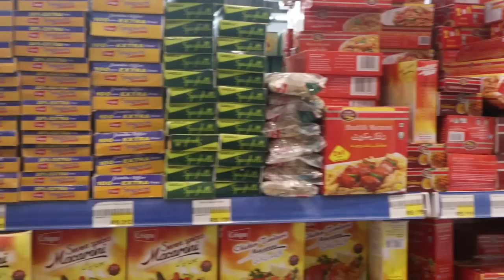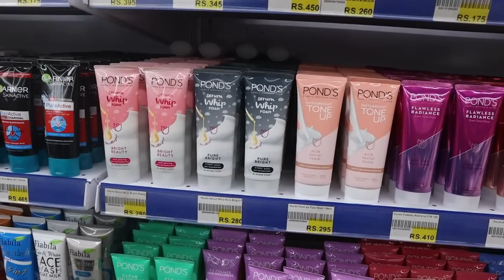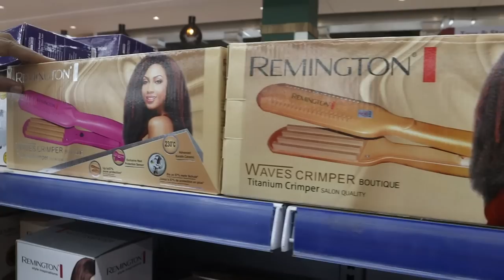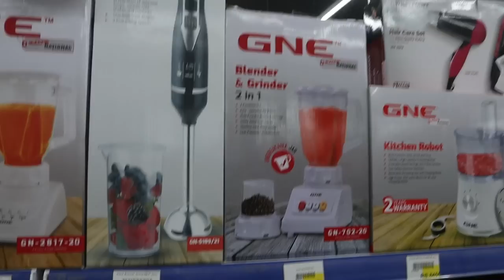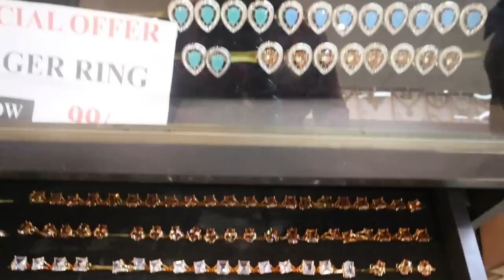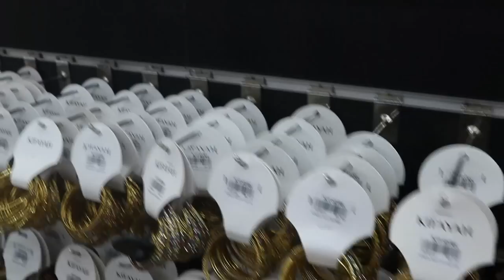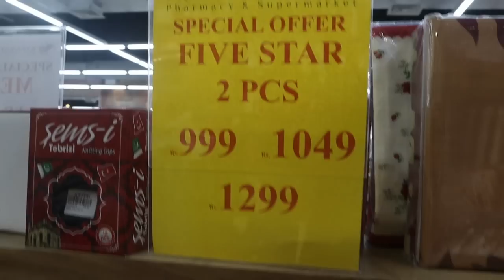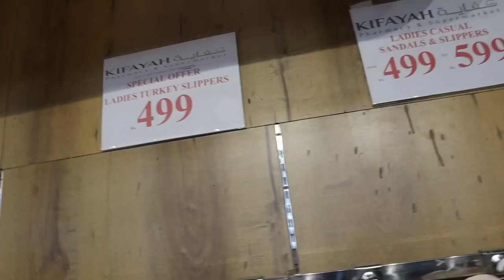Eid Shopping🌟 🌙🎉Grorcery-Shoes-Clothes-jewellery collection-Purse/Kifayah Super Market/Chef Uzma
Address
Plot ST-3 , Block 4, KDA Scheme Metroveill Site , Near Bab E Khabar Karachi
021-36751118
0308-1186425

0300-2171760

ضروری انتباہ